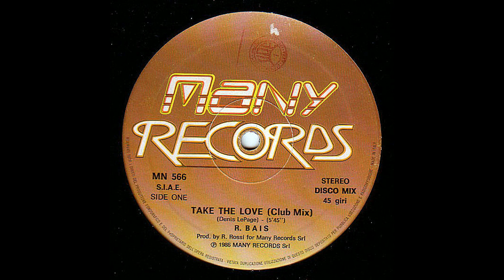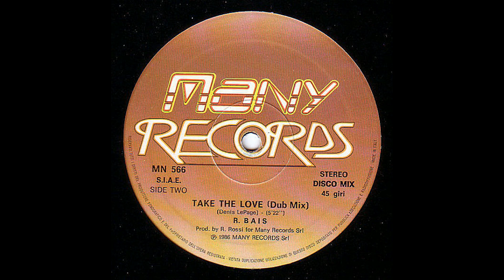R. Bais – Take The Love (Dub Mix) [Vin. 12'', ITA 1986]